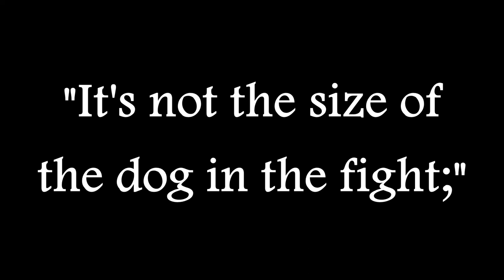Bounty Hunter K-9 Intruder Early Warning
Bounty hunting can be very exhausting, and a trusted K-9 can alert a resting bounty hunter of area security breaches, and this partnership is absolutely critical to fugitive recovery agent safety overall.